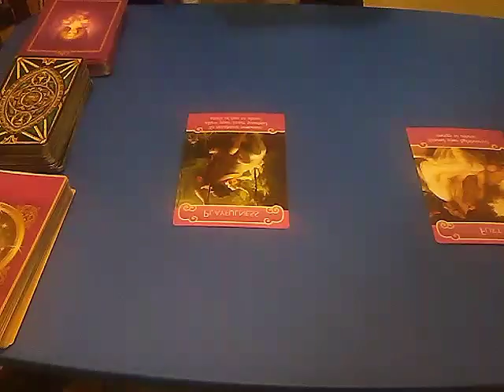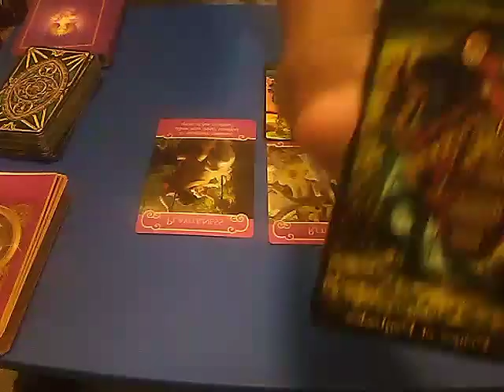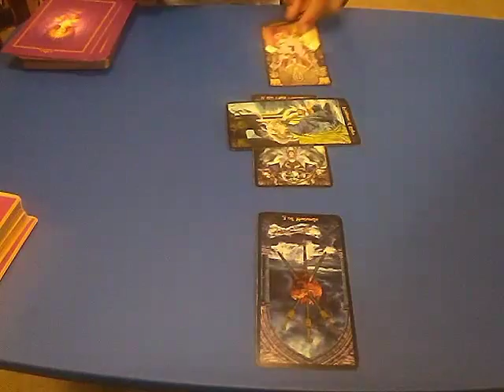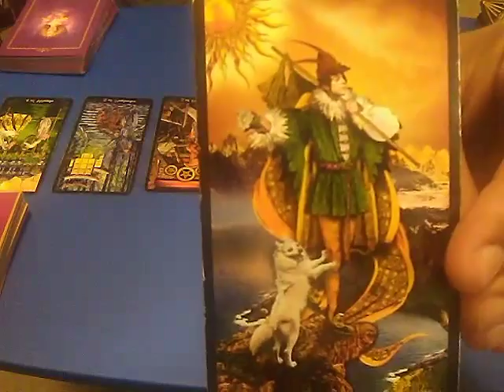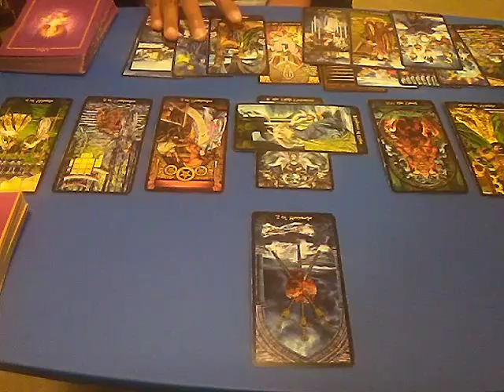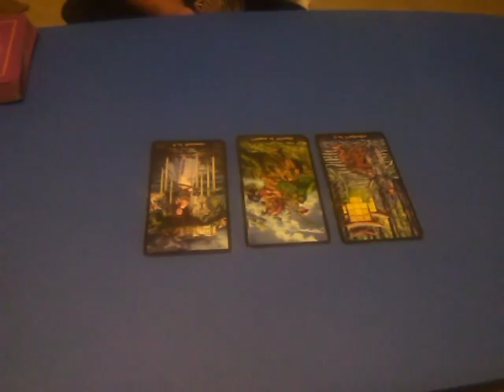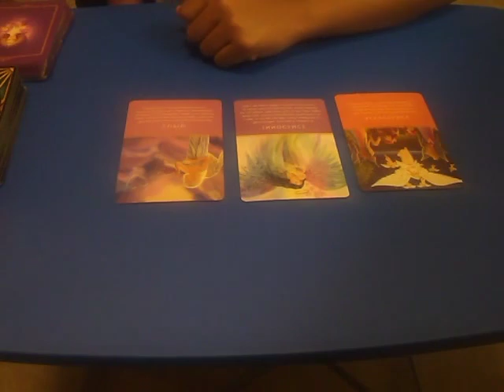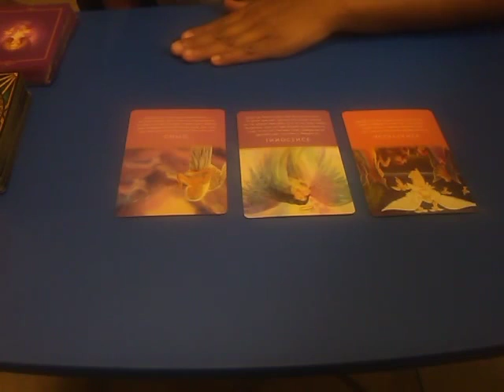LIBRA- JUNE 2017 WEEKLY UPDATE